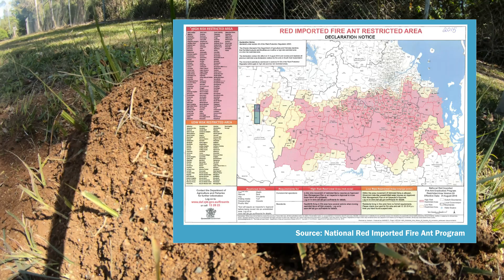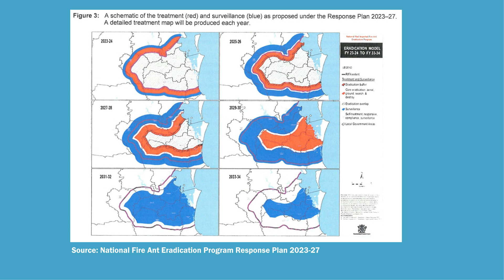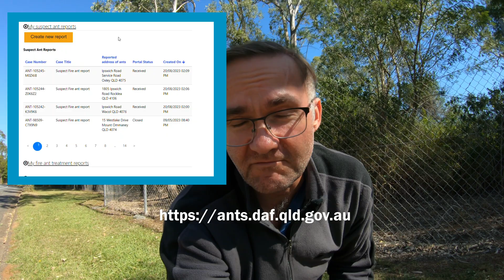Hunting Fire Ants – how cyclists are key soldiers in the battle against Australia’s worst Super Pest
Red Imported Fire Ants are up there with the worst things we’ve imported from the United States – and it wasn’t even theirs to begin with. Solenopsis Invicta is native to South America, but arrived on our shores via Florida in 2001.
Since then, more than two decades and almost $1 billion has been spent trying to fight these incredibly invasive and damaging ants with the potential to kill human beings with their venom. Without control and eradication, fire ants could be costing the Australian economy more than $2 billion every year for eternity.
What’s really crucial to the success of eradication is for members of the public to be aware of fire ants and report them. One of the best ways to do that is when you’re out on your bike. Once you know what to look for, spotting fire ant nests alongside roads and bike paths is really easy, and it just takes a moment to take a photo and make a report – and it can be your contribution to saving Australia from a threat to our economy and our way of life.

SOURCES

Queensland Ministerial Statement - New response plan has fire ants surrounded

Invasive Species Council of Australia - National Fire Ant Eradication Program Response Plan 2023-27 and Appendices

0:00 Introduction
1:18 Fire Ants – The Story So Far
4:01 Hunting Fire Ants
10:07 Finishing up